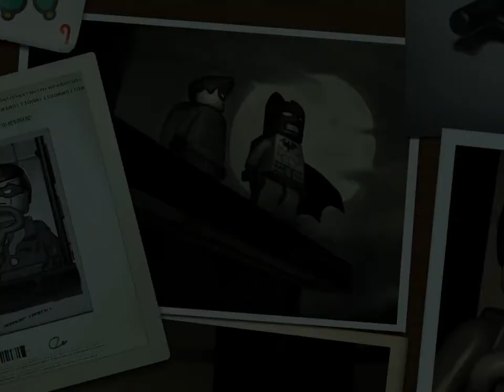The Riddlers Revenge (part 19 of 19)